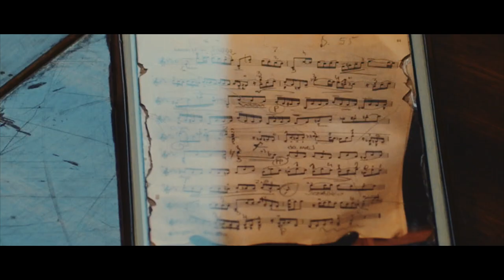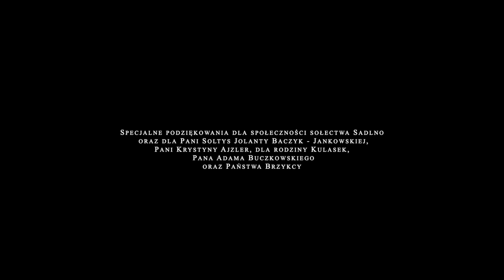Śmierć w Wenecji full hd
Scenariusz i reżyseria: Marcin Brzozowski, Wacław Mikłaszewski
Występują: Jadwiga Jankowska-Cieślak, Grzegorz Mikołajczyk, Antonina Brzozowska
Zdjęcia: Błażej Grochulski, Wacław Mikłaszewski
Producent: AOIA w Łodzi / NCK
Koproducenci: Marcin Brzozowski, Wacław Mikłaszewski, Alina Sztoch, Przemysław Sztoch
Asystent produkcji: Ewa Łukasiewicz
Projekt REDUKCJE.PL